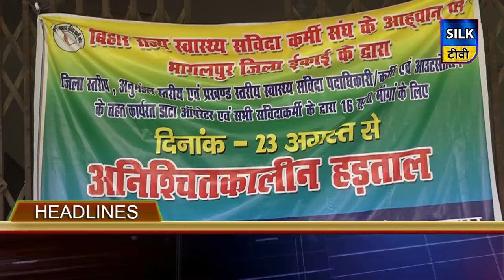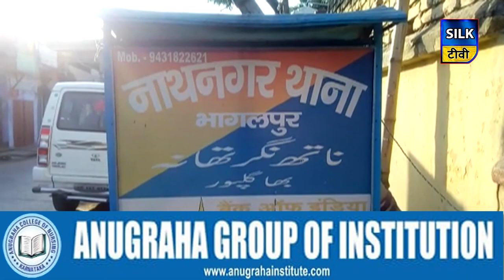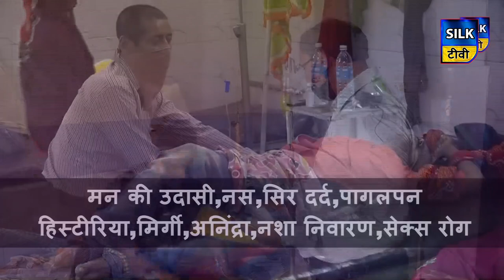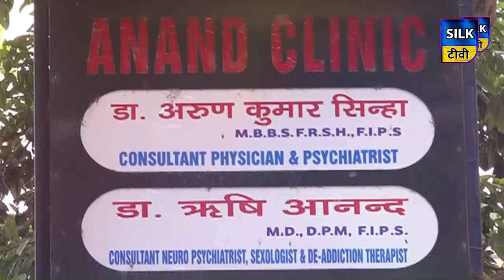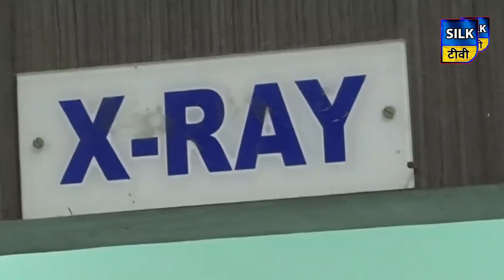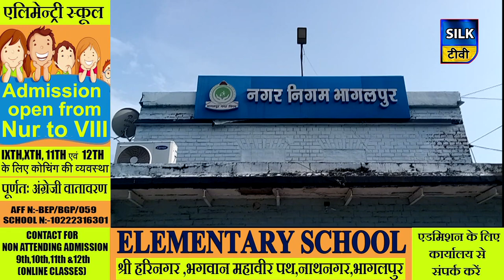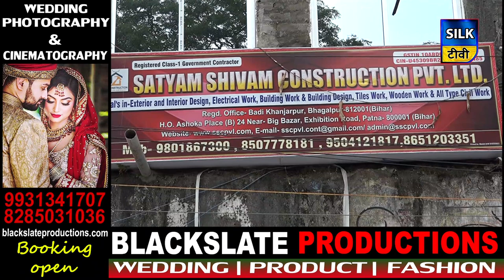SILK TV- जिले की खबरें एक साथ | 23 AUGUST 2020